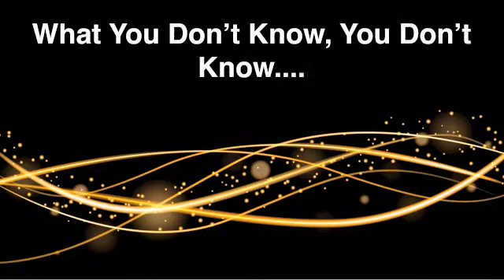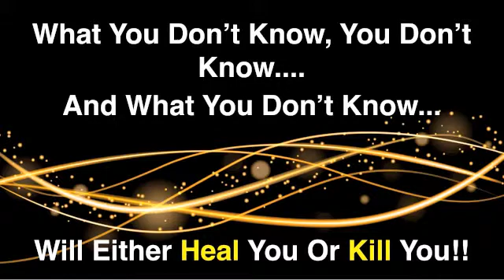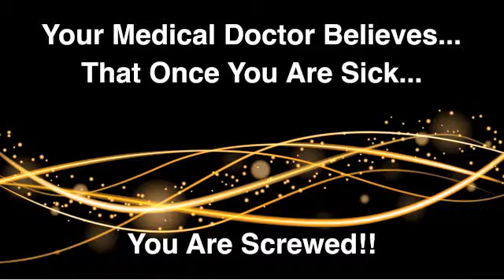L120Y | HERPES SIMPLEX VIRUS | MINERALS | GOOD HEALTHY HABITS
Lacking vitamins, the body can make use of minerals. But, lacking minerals, vitamins are useless.

A listener (Dave) calls in from Canada to talk to Dr. G about the Herpes Simplex Virus. He heard that there could possibly be a cure for this virus involving minerals. He heard that the minerals push the virus out of your spinal column. By boosting your immune system, your immune system will take care of it.

Dr. G said this is news to him and that it is very interesting. He further explains that what he does know is that minerals are necessary for every single metabolic function in the body. He says that lacking vitamins, the body can make use of minerals. But, lacking minerals, vitamins are useless. Minerals are the fundamental building block of health, so therefore, because we are educated in the Wholistic method, we can extrapolate that because the body is a complex system of interrelated parts. In order to optimize the function of the immune system, then minerals must be a necessary thing.

Since Dave is privy to this research or this finding stating that the Herpes Simplex resolves easily under mineral administration, Dr. G asks Dave to run down the source and get it to him as he would be very interested in looking at this.

Dr. G says this is how we do it. Nobody knows everything and the MD's think they know everything. There's a difference, right? It's like the fella said."The fool who knows he is a fool is that much wiser, but the fool that thinks he is wise is a food indeed".

There are Essential nutrients that the body needs every day. The reason we call them Essential is because the body cannot create them and they must be imported. Out of these Essential nutrients, there are a total of 60 minerals that have been identified based upon a 12 year, 25 million dollar research project where tens of thousands of autopsies were performed.

The bottom line is that the body has the ability to fix itself, it just needs the raw materials or Essential nutrients to do it. In order to optimize the body's ability to absorb these nutrients, there are several things that a person needs to do.

1. Clean the diet up and we have identified 10 bad foods that everyone needs to avoid.

2. Make sure the gut is in proper order. Since all nutrients are absorbed through the Small intestine, you need to make sure it is in working order or else you are not going to absorb squat.

3. Provide the body with ALL of the Essential nutrients by getting on the correct Wholistic Medical Nutrition program.

JOIN OUR TEAM for more detailed information & support. We are educating the peeps on how to live a long live with good healthy habits & wholistic medical nutrition!!!

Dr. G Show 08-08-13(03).